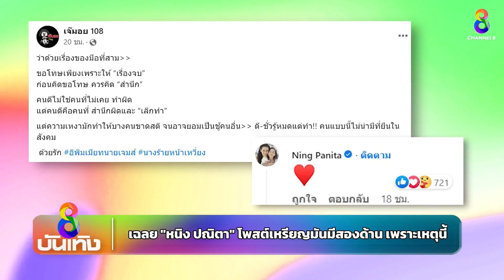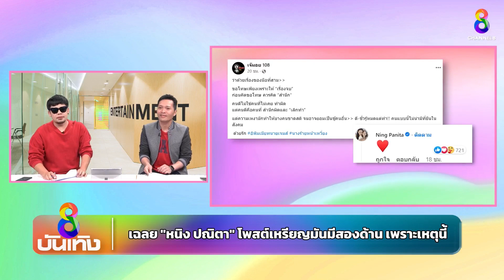เฉลย "หนิง ปณิตา" โพสต์เหรียญมันมีสองด้าน เพราะเหตุนี้ | ข่าวบันเทิงช่อง8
เฉลย "หนิง ปณิตา" โพสต์เหรียญมันมีสองด้าน เพราะเหตุนี้